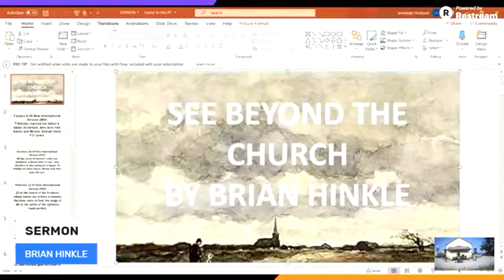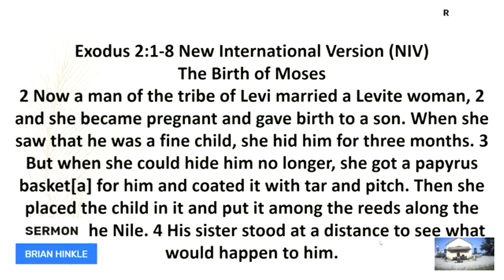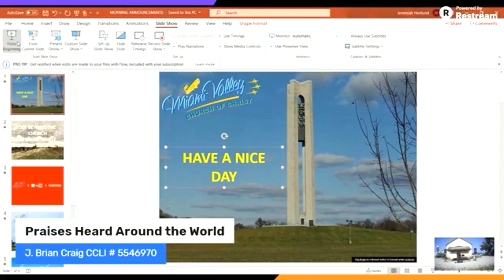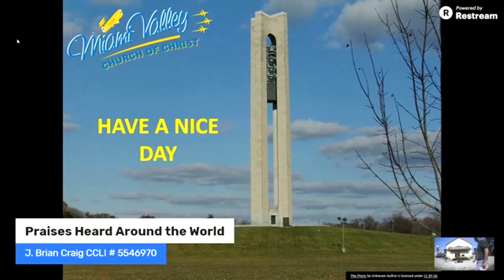July 5th. 2020 Brian Hinkle Preaching: See Beyond The Church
This is an edited video from Sundays Service.